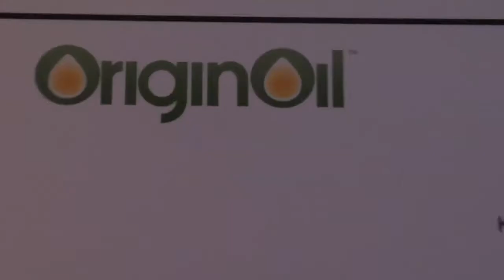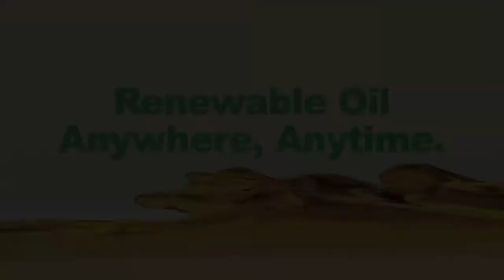OriginOil Pilot System Launch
A crowd of core investors, media and other supporters celebrate OriginOil's January 2010 turn to market with algae martinis, getting a first hand look at the company's revolutionary algae oil-extraction system.